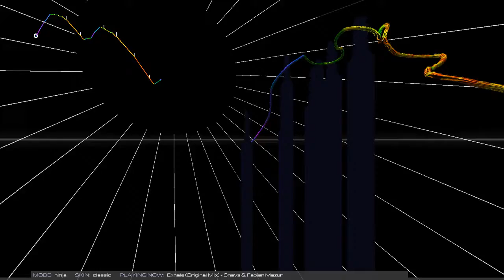Snavs & Fabian Mazur - Exhale (Trap) | Audiosurf 2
Game: Audiosurf 2
Song: Exhale
Artists: Snavs & Fabian Mazur
possible.